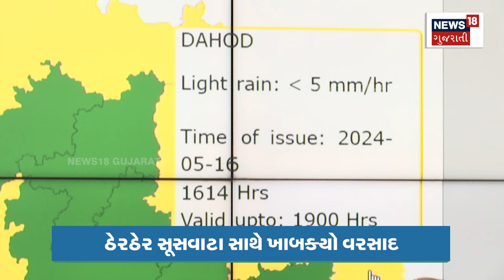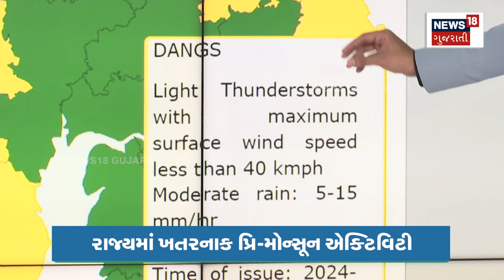Gujarat Rain | 16 જિલ્લામાં 3 કલાક વરસાદ-વીજળી ભૂક્કા કાઢશે ! | Gujarati News | News 18 | N18V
Dangerous pre-monsoon activity in the state. Heavy rain with scattered showers
Still a chance of showers

રાજ્યમાં ખતરનાક પ્રિ-મોન્સૂન એક્ટિવિટી. ઠેરઠેર સૂસવાટા સાથે ખાબક્યો વરસાદ
હજુ પણ ધોધમાર વરસાદની સંભાવના. n18oc_samachar